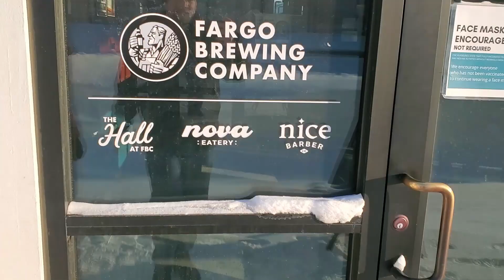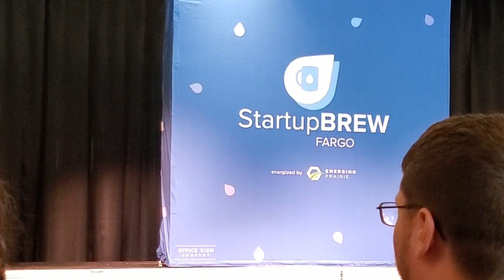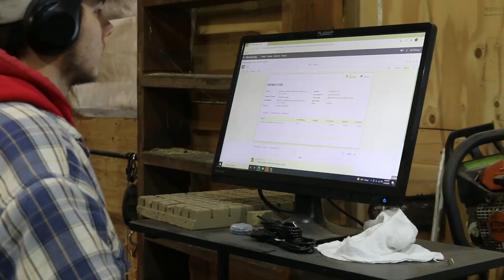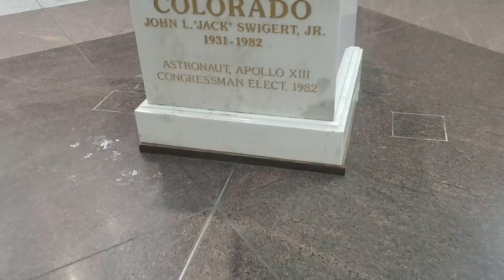INDOOR GROW TOWER INNOVATION COLLABORATION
It's an exciting time for Eden! The Eden Grow Tower is making its GRAND APPEARANCE in Fargo, ND for the Grand Farm Indoor Ag Innovation Series. This collaboration with Grand Farm has led to so many great connections, including meeting and collaborating with Dr. Kalidas Shetty and Dr. Dipayan Sarkar of North Dakota State University, and so many more great people in Fargo and beyond!

It's amazing to see the collaborations happening! Tune in to see it all!

Learn more about Grand Farm and the awesome things they are doing

OUR TOWERS ARE AVAILABLE FOR PRE-ORDER. Visit edengrowsystems.com to learn more.